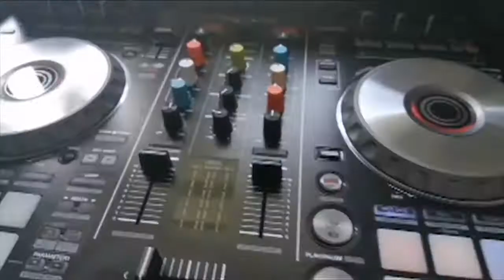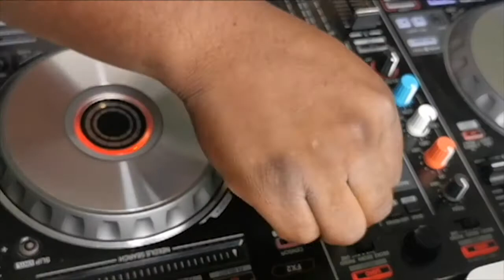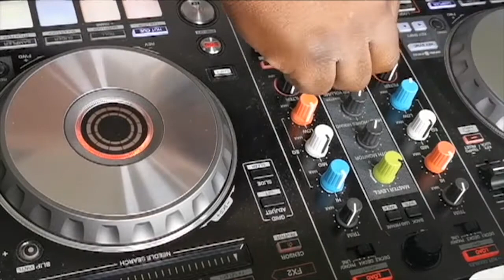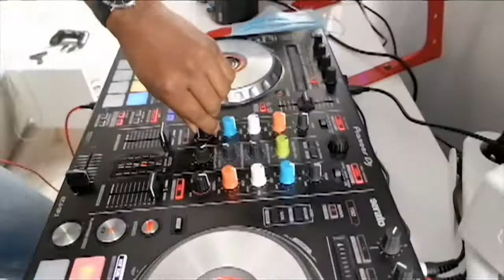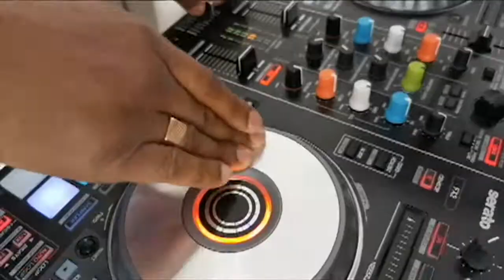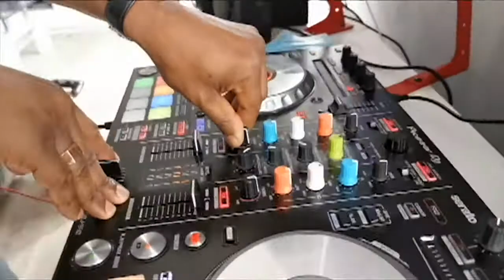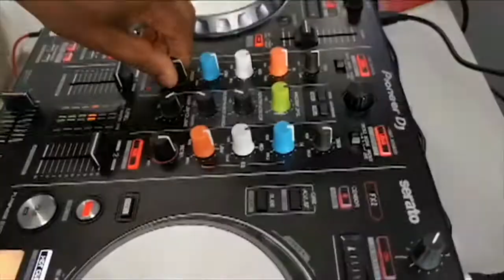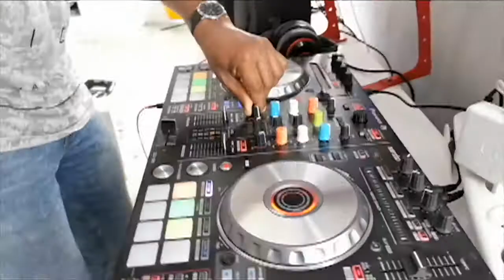Dj bourgeois feat dj Dad ambiance party 🍑💥💥🔥🔥🍌💢✅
Snap: bourgoi97
Lien snap : 👇👇

Ajoutez-moi sur Snapchat ! Nom d'utilisateur :bourgoi97

Watsap:
se numéro est  joiniable uniquement sûre watsap.